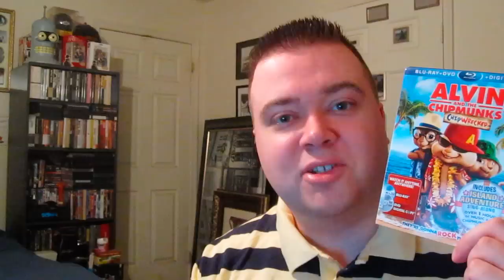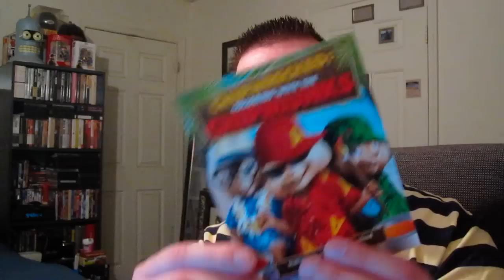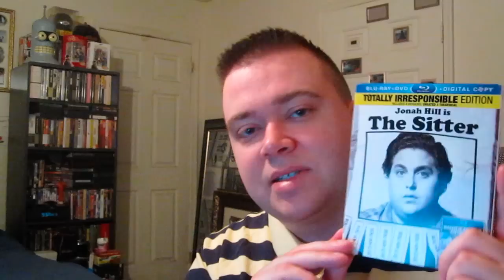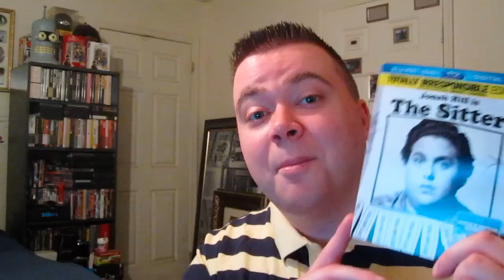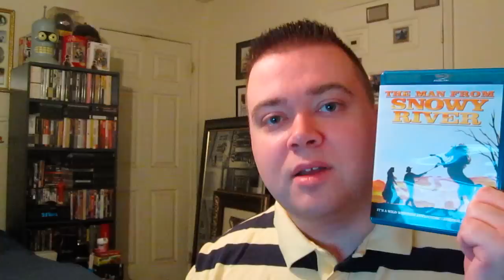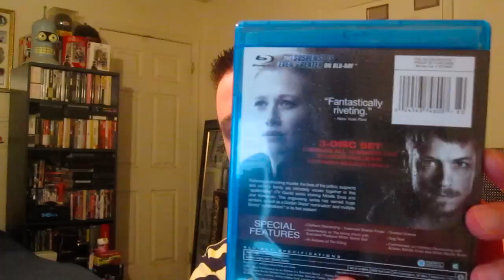Blu-Ray Collection Update - 5 Pickups Reviews & Recommendations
Alvin and the Chipmunks: Chipwrecked (2011)
G 87 min  -  Animation | Comedy | Family  -   16 December 2011 (USA)
Playing around while aboard a cruise ship, the Chipmunks and Chipettes accidentally go overboard and end up marooned in a tropical paradise. They discover their new turf is not as deserted as it seems.
Directed by
Mike Mitchell

Writing credits
Jonathan Aibel   (written by) &
Glenn Berger   (written by)

Ross Bagdasarian   (characters) and
Janice Karman   (characters)

Jason Lee  ... Dave

David Cross  ... Ian

Jenny Slate  ... Zoe

Justin Long  ... Alvin (voice)

Matthew Gray Gubler  ... Simon (voice)

Jesse McCartney  ... Theodore (voice)

Amy Poehler  ... Eleanor (voice)

Anna Faris  ... Jeanette (voice)

Christina Applegate  ... Brittany (voice)
Alan Tudyk  ... Simone (voice)
Sophia Aguiar  ... Club Woman #1
Lauren Gottlieb  ... Club Woman #2
 Tera Perez  ... Club Woman #3
Andy Buckley  ... Captain Correlli
Chad Krowchuk  ... Waiter
Luisa D'Oliveira  ... Tessa
Tucker Albrizzi  ... Tucker / Kite Kid
Ian Harmon  ... Monster
Phyllis Smith  ... Flight Attendant
The Sitter (2011)
R  81 min  -  Comedy  -   9 December 2011 (USA)
A comedy about a college student on suspension who is coaxed into babysitting the kids next door, though he is fully unprepared for the wild night ahead of him.

Writers: Brian Gatewood, Alessandro Tanaka
Cast (in credits order);
Jonah Hill  ... Noah Griffith
Max Records  ... Slater
Ari Graynor  ... Marisa Lewis
J.B. Smoove  ... Julio
Sam Rockwell  ... Karl
Landry Bender  ... Blithe
Kevin Hernandez  ... Rodrigo
Kylie Bunbury  ... Roxanne
Erin Daniels  ... Mrs. Pedulla
D.W. Moffett  ... Dr. Pedulla
Jessica Hecht  ... Sandy Griffith
Bruce Altman  ... Jim Griffith
Method Man  ... Jacolby (as Cliff 'Method Man' Smith)
Sean Patrick Doyle  ... Garv
Alex Wolff  ... Clayton
Jack Krizmanich  ... Ricky Fontaine
Grace Aronds  ... Twin #1
Jane Aronds  ... Twin #2
 Ernie Anastos  ... News Anchor
 Dari Alexander Williams  ... News Broadcaster #2
Samira Wiley  ... Tina
Sammuel Soifer  ... Benji Gillespie
Kevin Townley  ... Valet
Wendy Hoopes  ... Bethany
Ethan M. Davis  ... Ashton Griffith (as Ethan Davis)
Reggie Alvin Green  ... Soul Baby (as Reggie A. Green)

FernGully: The Last Rainforest (1992)
G 76 min  -  Animation | Adventure | Family  -   10 April 1992 (USA)
The magical inhabitants of a rainforest called FernGully fight to save their home that is threatened by logging and a polluting force of destruction called Hexxus.
Director: Bill Kroyer
Writers: Jim Cox (screenplay), Diana Young (original stories)
Stars: Samantha Mathis, Christian Slater, Tim Curry, Tone Loc, Cheech Marin, Tommy Chong aka Cheech & Chong , and Robin Williams

The Man from Snowy River (1982)
PG 102 min  -  Adventure | Drama | Family  -   5 November 1982 (USA)

Jim Craig has lived his first 18 years in the mountains of Australia on his father's farm. The death of his father forces him to go to the low lands to earn enough money to get the farm back on its feet. Kirk Douglas plays two roles as twin brothers who haven't spoken for years, one of whom was Jim's father's best friend and the other of whom is the father of the girl he wants to marry. A 20 year old feud re-erupts, catching Jim and Jessica in the middle of it as Jim is accused of letting a prize stallion loose.

Directed by
George Miller

Writing credits
A.B. 'Banjo' Paterson   (poem "The Man From Snowy River")
Cul Cullen   (script) (as Fred Cul Cullen)
John Dixon   (screenplay)
Cast (in credits order) verified as complete;
Tom Burlinson  ... Jim Craig
Terence Donovan  ... Henry Craig
Kirk Douglas  ... Harrison / Spur
Tommy Dysart  ... Mountain Man
Bruce Kerr  ... Man in Street
David Bradshaw  ... Banjo Paterson
Sigrid Thornton  ... Jessica Harrison
Jack Thompson  ... Clancy
Tony Bonner  ... Kane
June Jago  ... Mrs. Bailey
Chris Haywood  ... Curly
Kristopher Steele  ... Moss

The Killing Season 1 Amc tv show television show crime drama thriller
The Killing Season Blu-Ray Unboxing Review trailer AMC tv show shows television Danish Remake American Forbrydelsen series